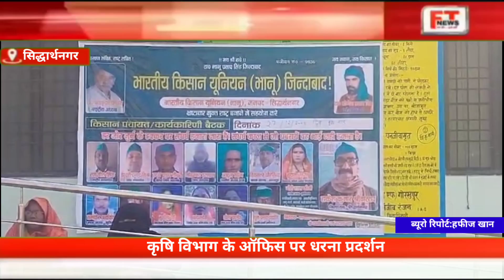सिद्धार्थनगर कृषि विभाग के ऑफिस पर धरना प्रदर्शन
कृषि विभाग के ऑफिस पर धरना प्रदर्शन